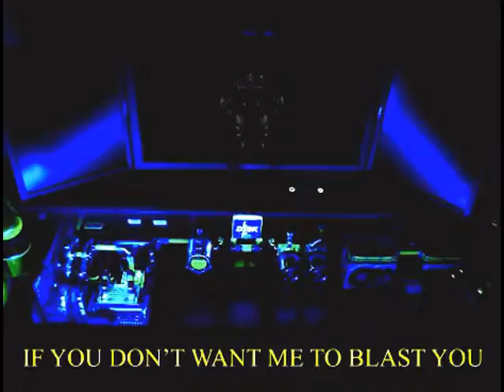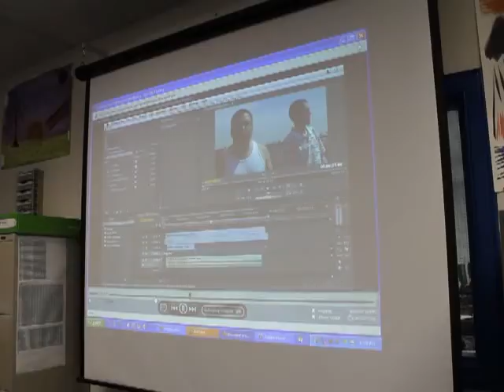My Edited Video